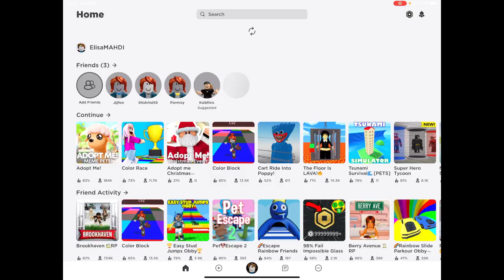Roblox - Adopt Me!